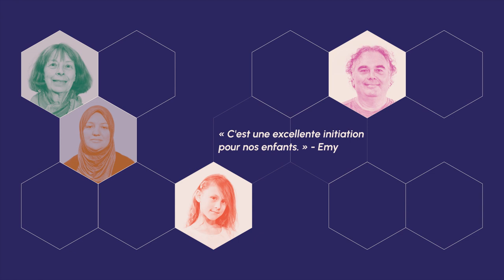40 ans culture : fresque numérique population RDP-PAT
Fresque numérique comprenant des témoignages de citoyennes et citoyens de l'arrondissement de RDP-PAT dans le cadre des 40 ans de culture dans nos quartiers.